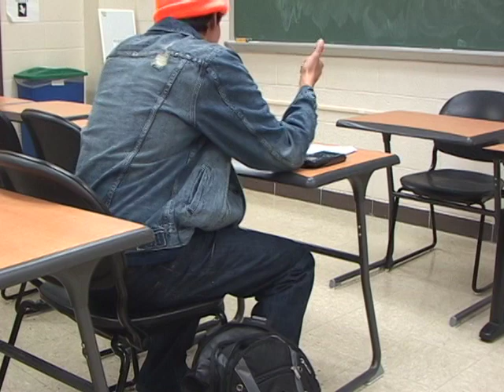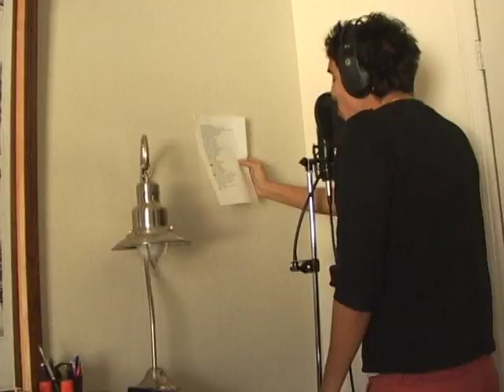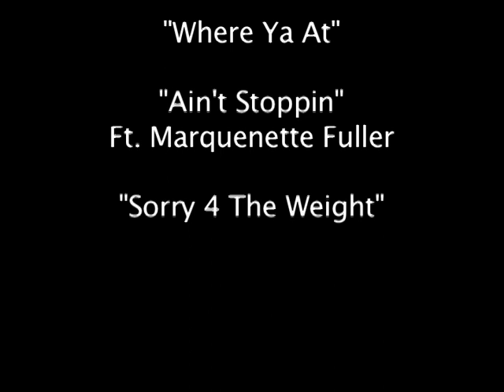Kozy Shack: A Funky Documentary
Project created for MST 271/272.  Luis Cavillo talks about growing up on the Outer Banks, his heritage, balancing college with making music, the creation and demise of Peruvian Sundae, and his goals for the future.